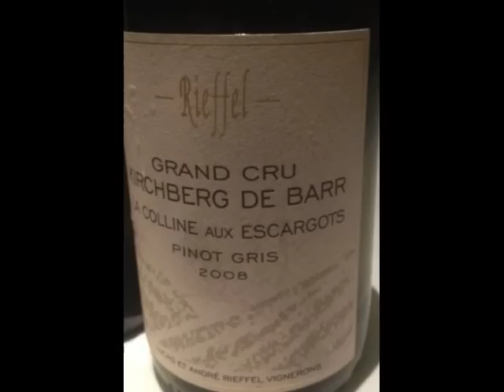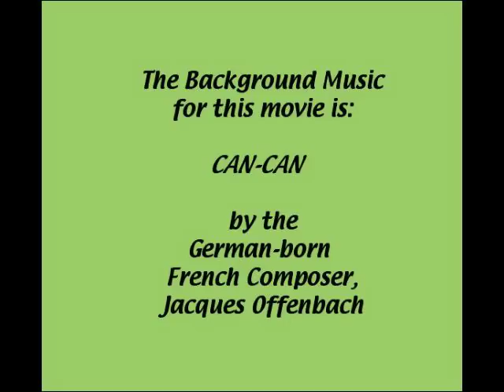Food and Wine in France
Various food and wine enjoyed while on a family trip to France